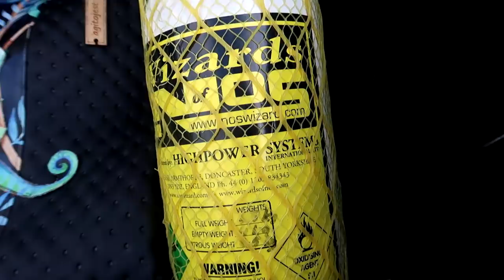400HP, NITRO i 1000kg masy: Jeżdżę Alfa Romeo 4c Spider!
Test motoryzacyjny - Alfa Romeo 4c Spider, o mocy 320 koni mechanicznych i osiągach zbliżonych do supersamochodów: 3.8s do setki i prędkość maxymalna na poziomie prawie 300km/h - a przy tym zachowując niewielką masę: 1000kg. Istny gokart, który został zaprezentowany w tym materiale zarówno na ulicy jak i na torze! Brak wspomagania, 4 cylindrowy silnik ze świszczącą za uchem turbiną, butla z nitro w bagażniku, carbonowy monokok - ten samochód można opisywać godzinami, zapraszam do obejrzenia materiału!!

Podziękowania dla Bartka z QPRA.PL ! Byłem na jednym z ich szkoleń i TOTALNIE polecam! Możecie też do nich napisać na IG: qpra.pl jeżeli chcielibyście dowiedzieć się więcej o szkoleniach.